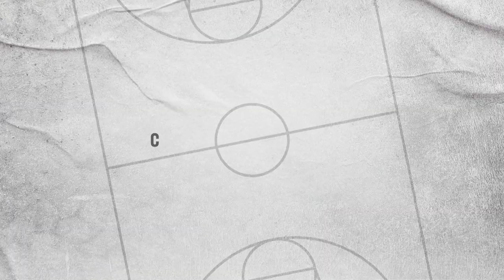FIBA AFRICA YOUTH CAMP 2023